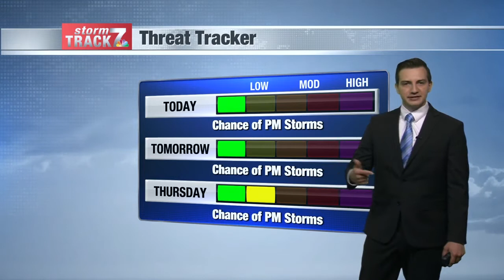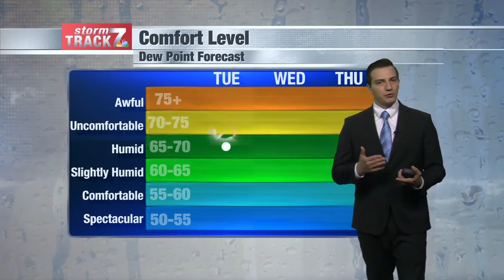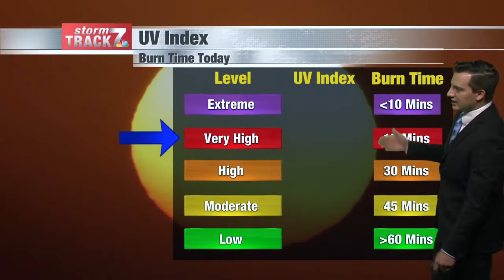Morning Weather Tue. 6/8/2021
Warm and humid with isolated storms.